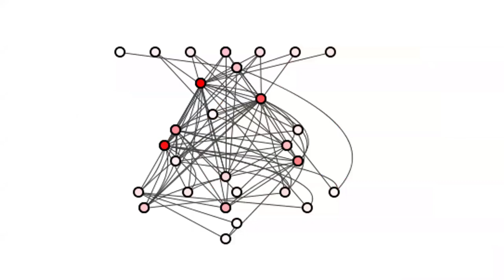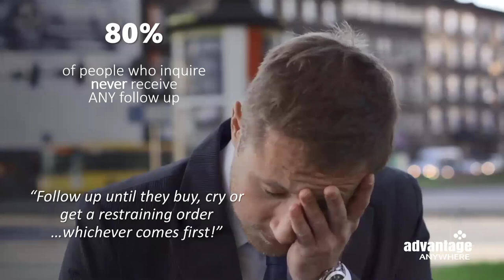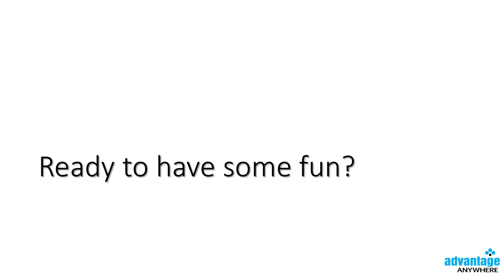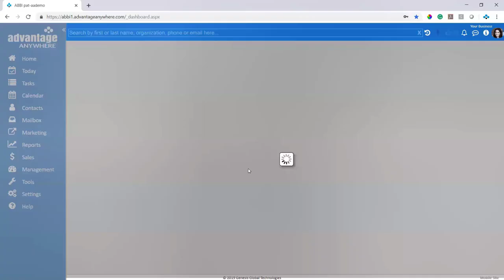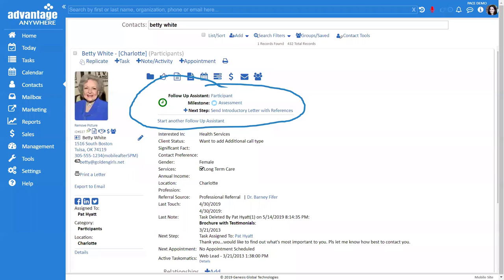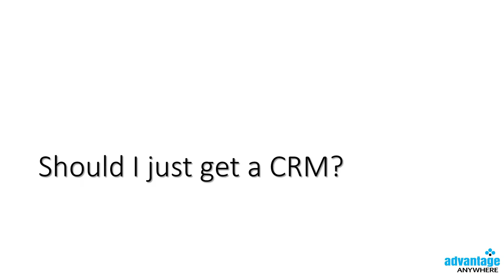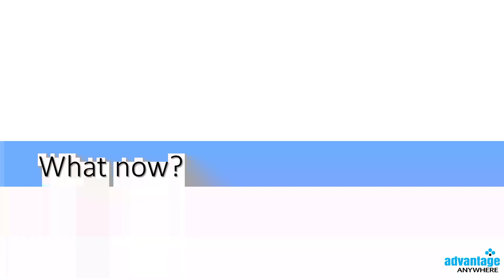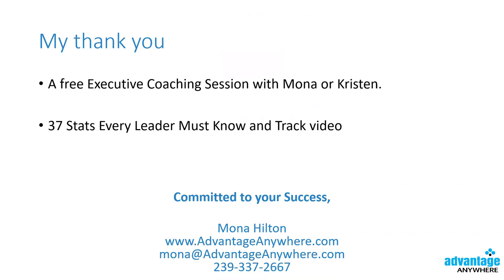Advantage Anywhere tips and tricks How to grow & Manage Your pace program with Mona Hilton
PACE Program marketing and outreach marketing.  Programs of All-Inclusive Care for the Elderly.